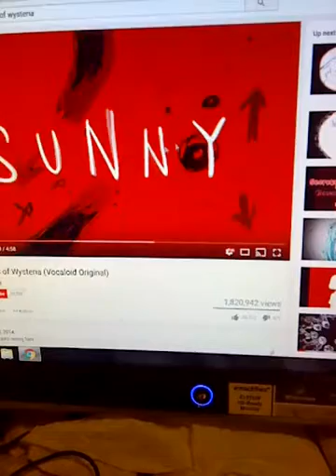Wat I do when I'm bored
IDK send halp